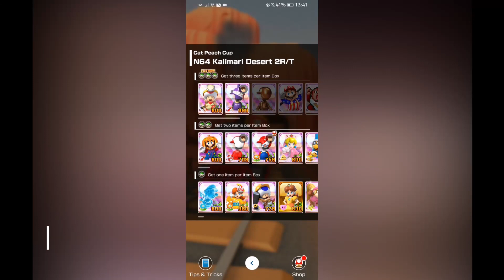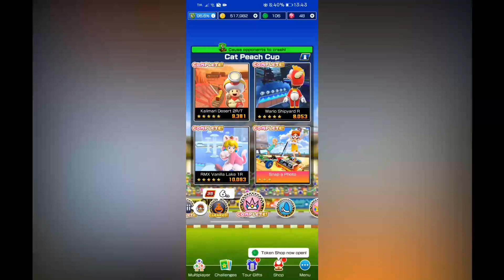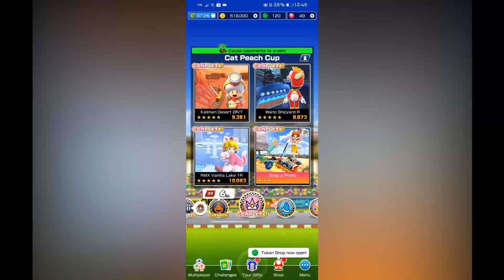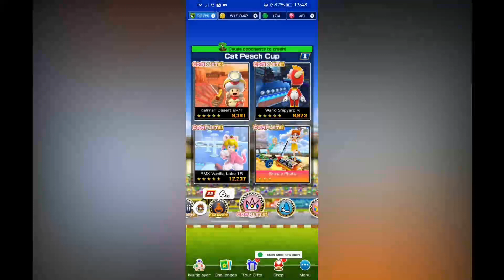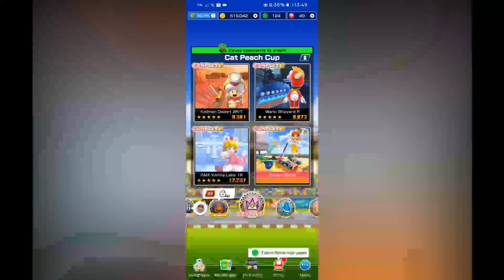For the remembrance... (Ocean Tour Part 4)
Taking a pic as a remembrance, cuz it could've been once-in-a-while.